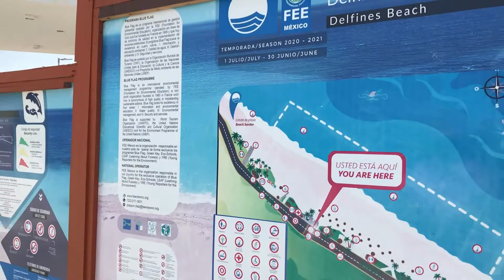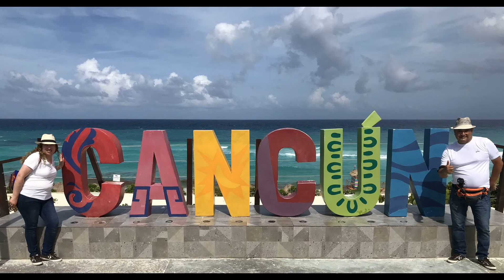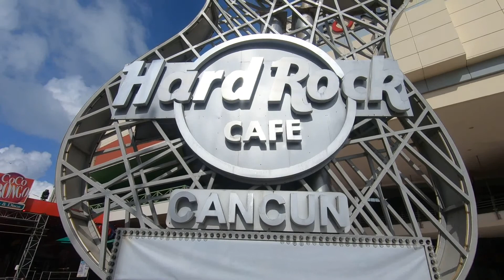CANCÚN, Playa Delfines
A punto de concluir el recorrido por la Península.
Estamos recorriendo Valladolid y terminamos en el punto inicial de nuestra aventura... Cancún.
Agradezco a Dios por permitirnos disfrutar de unas magnificas vacaciones, nos llevamos experiencias, aprendizajes, emociones, aventuras y por supuesto  mucha adrenalina.